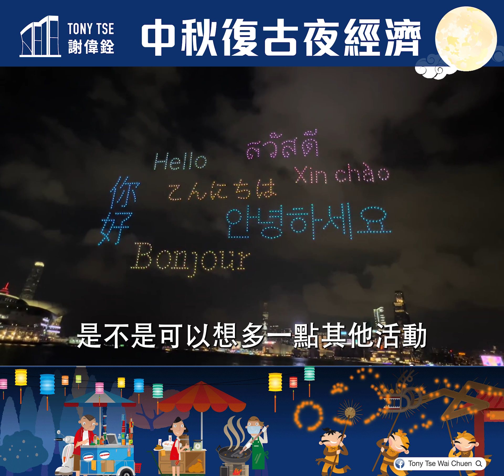【古代中秋夜經濟】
又到中秋節佳節，除左食月餅之外，出外賞月都係中秋嘅傳統。不過追溯返宋朝，原來佢哋中秋夜生活都好豐富。

香港今年好多地方都因應中秋舉辦左不少活動，大家不妨好似宋朝一樣係中秋佳節都出來感受一下夜生活啦！

祝大家中秋節快樂！

想知更多建測規園界的資訊，請留意謝偉銓議員的官方Youtube以及Instagram!記住要畀LIKE同SUBSCRIBE!